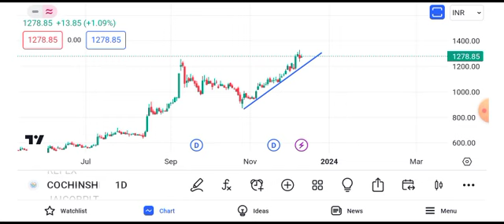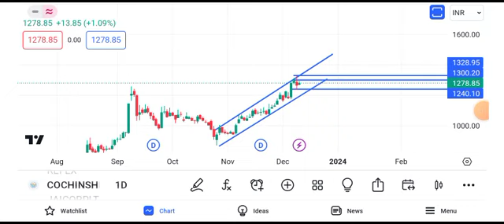cochin shipyard share news today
cochinah share news today,
et stock news,
zom stock news today,
cochin minerals share price,
cochin shipyard share price,
5 stock